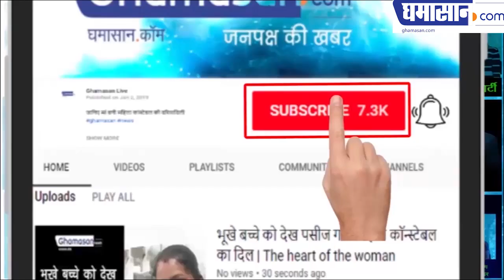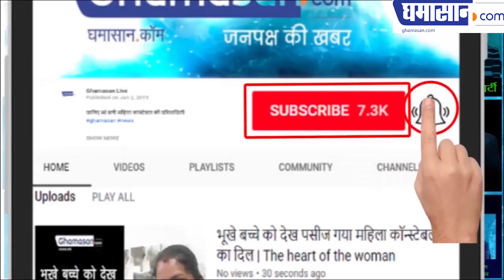BAAGHA Real life SHOCKING Lifestyle , Family | Taarak Mehta ka Ooltah Chashma